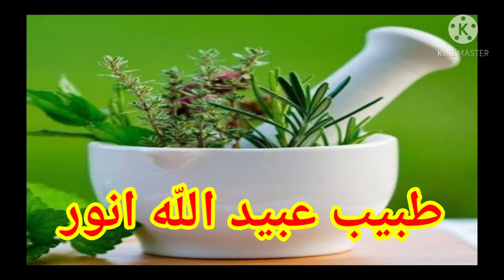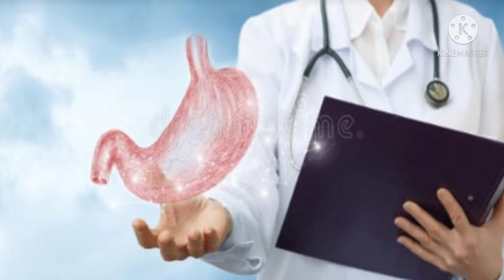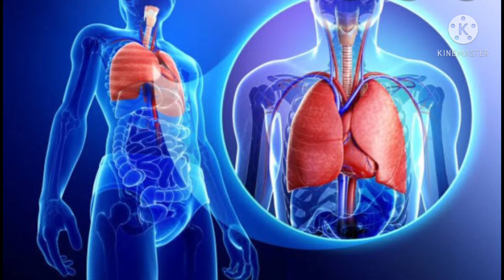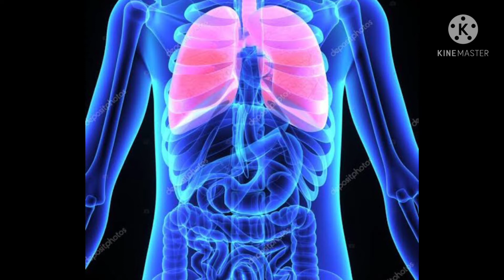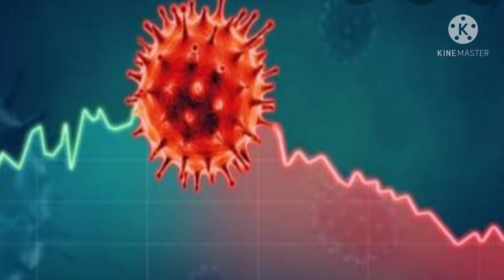Tabib ubaidullah anwer ! Corona se kaise bacha ja sakta he